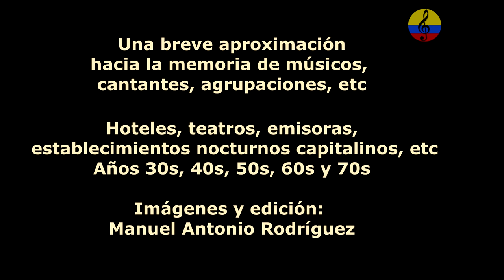Historia resumida de la música tropical en Bogotá, episodio Nro. 100, 2024